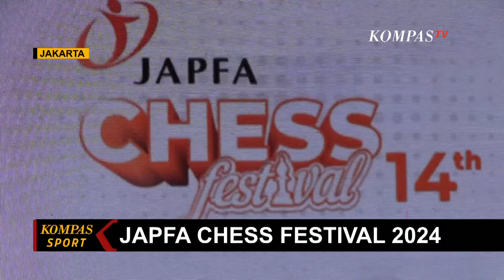Total Hadiah Rp325 Juta, 546 Peserta Bersaing di Japfa Chess Festival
JAKARTA, KOMPAS.TV - Dalam rangka memperingati HUT ke-79 Republik Indonesia dan Milad PB Percasi, Japfa Chess Festival digelar 17-23 Agustus di Jakarta.

Ajang ini secara resmi dibuka Presiden Federasi Catur Asia, Sultan Khalifa Al Nahyan Sabtu (17/08) siang.

Japfa Chess Festival mempertandingkan 13 kategori mulai dari catur klasik, kilat dan cepat serta rentang usia 10 tahun hingga veteran.

546 pecatur amatir maupun profesional dari 21 provinsi serta 3 negara, Vietnam, Filipina dan Perancis berpartisipasi guna memperebutkan total hadiah Rp325 juta.

Khusus bagi atlet nasional, ini juga jadi momen yang tepat untuk mematangkan persiapan jelang PON Aceh-Sumut.

Setelah dibuka Presiden Catur Asia, duel antara WGM Medina Wardha Aulia melawan wakil Vietnam, Vo Thi Kim Phung menjadi sajian utama penyelenggaraan hari pertama.

Baca Juga Japfa Chess Festival Resmi Dibuka oleh Presiden Federasi Catur Asia, Total Hadiah Capai 325 Juta di